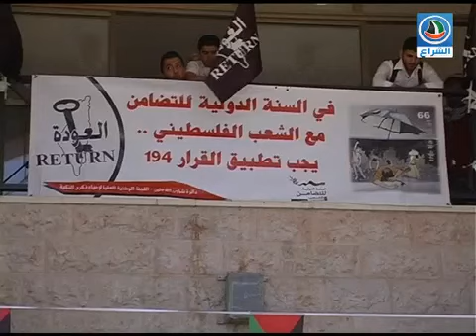طولكرم تحيي الذكرى 66 للنكبة في جامعة فلسطين التقنية خضوري 15 /5/ 2014م